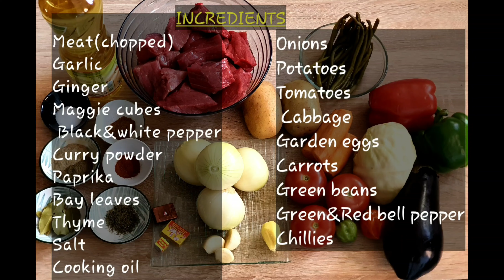Easy beef stew-Easy way to make-Sierra Leonean style🇸🇱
In this video I'm going to show you how I easily make a satifying/flavourful beef stew.